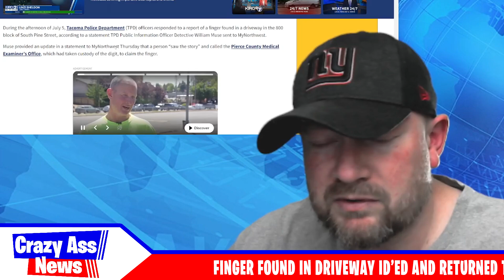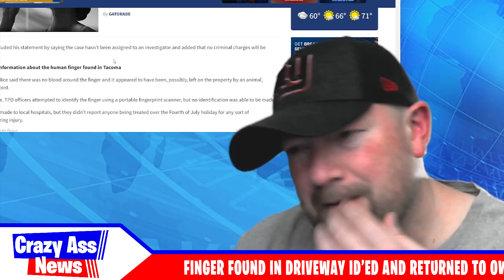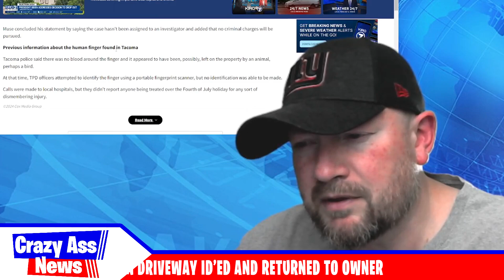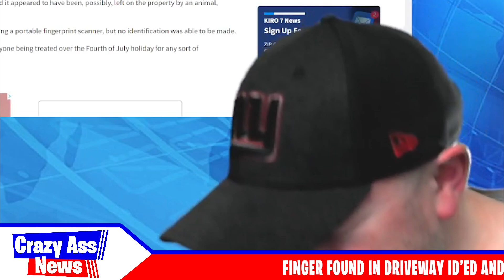Finger found in driveway ID’ed and returned to owner - Crazy A$$ News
Crazy A$$ News is a series where I scour the internet for crazy, recent, under the radar news stories that I don't know anything about... I choose articles based solely on their headlines, then I read through 'em... while talking sh*t the whole time...